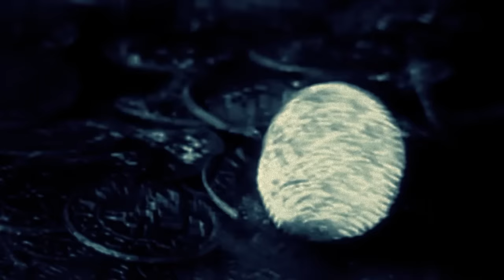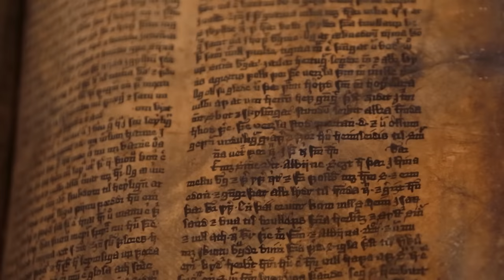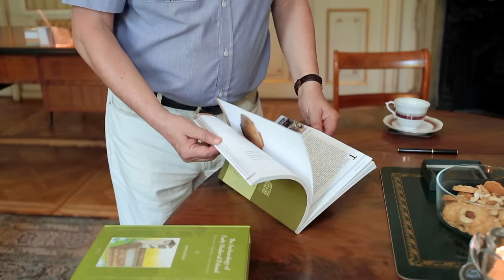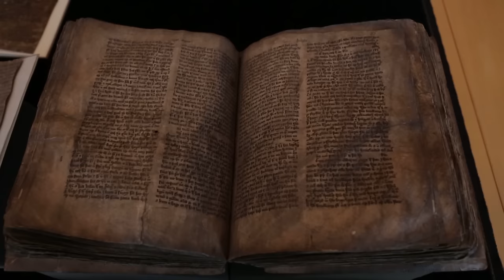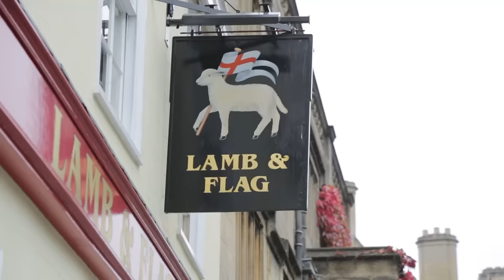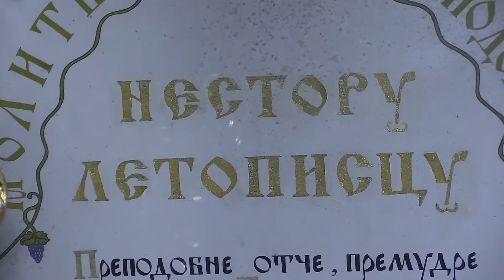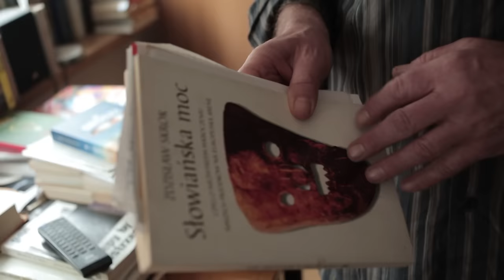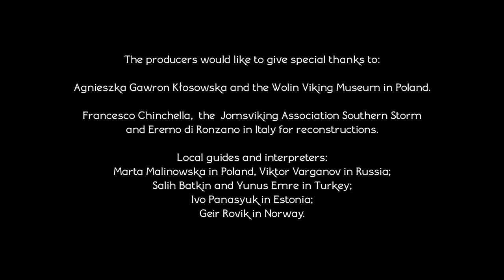The Vikings - Saga of the Norsemen | Full Series | FD Ancient History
The Vikings - Saga of the Norsemen | Viking Documentary

Episode 1: Viking Dawn              - 00:00:36
Episode 2: Viking Weapons       - 00:44:48
Episode 3: Raiders & Explorers - 01:28:09
Episode 4: Viking Kingdoms      - 02:11:53
Episode 5: Eastern Promise       - 02:55:41

They were bloodthirsty Scandinavian warriors and fine craftsmen. They opened trade routes, founded cities and captured ancient hubs. The Saxons of England feared them but mocked their careful grooming habits. In short, they were pirates with style. This series follows the Vikings everywhere they went, revealing new discoveries that turn Viking history on its head. We tell their incredible story from eye-witness accounts and the foremost experts on Viking warfare and way of life.
Their kings had names such as Svien Forkbeard or Eirik Bloodaxe, their ships plied the seas and rivers of half the globe. They were the Vikings. From Newfoundland to the Caspian Sea they robbed and traded fine furs and jewelry, slaves and weapons: anything that was worth something. The Viking era is the last of the great periods of barbarian attacks. It left Europe transformed, ripe for the rise of the new nations that marked the middle ages. Norsemen, another word for Vikings, conquered a quarter of France, half of England and a third of Italy. They served as bodyguards to emperors in Constantinople while they pushed the frontiers of trade into Asia, exchanging walrus ivory and amber, furs and slaves for the fine gold and precious stones from southern lands. Their original homeland was the windswept north of Europe, the ragged and rocky fjords of Norway, the dark forests of Sweden and the bleak lowlands of Denmark.

The series describes the Viking way of life, in which pillage was just one many activities. Vikings grew crops, raised cattle, wove splendid cloth, carved wood and stone, and traded in the best weapons. Their military technology was advanced – they built the first ever landing ships for their raids on England, their steel was better than any other, their hit-and-run tactics were invincible. Wherever they went, they spread terror and they ruled the lands they conquered with an iron fist.

Welcome to FD Ancient History, where the sands of time reveal captivating stories from our distant past!

🌍 Dive deep into the annals of human civilization as we unlock the secrets, mysteries, and remarkable achievements of ancient cultures from around the world. Our channel is your gateway to a treasure trove of documentaries and shows dedicated to the awe-inspiring realm of antiquity.

📜 Discover the rise and fall of legendary empires like the Egyptians, Greeks, Romans, and many more. Explore the enigmatic wonders of lost cities, the sagas of legendary leaders, and the enduring legacies of ancient thinkers, artists, and innovators.